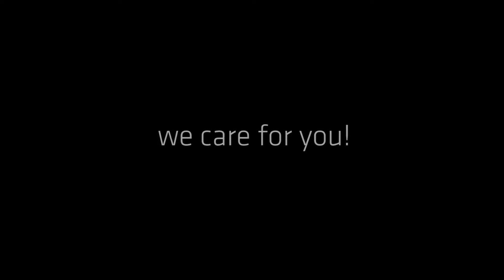Xe chữa cháy cứu hộ hạng trung của WISS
Công ty TNHH Phòng cháy Chữa cháy và Kỹ thuật Nam Long là đại diện độc quyền của hãng xe chữa cháy WISS tại thị trường Việt Nam.

Thông tin về xe chữa cháy hạng trung xin tham khảo tại
Thông tin về sản phẩm chữa cháy - cứu hộ xin tham khảo tại
Thông tin về sản phẩm an ninh quốc phòng xin tham khảo tại